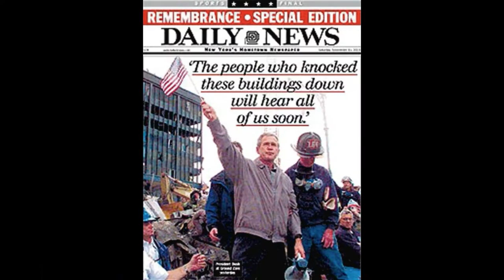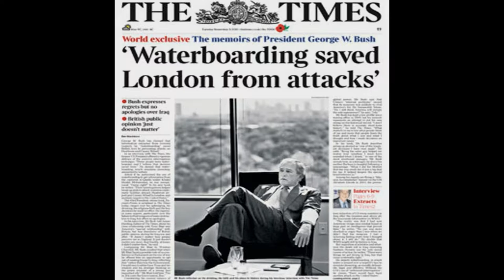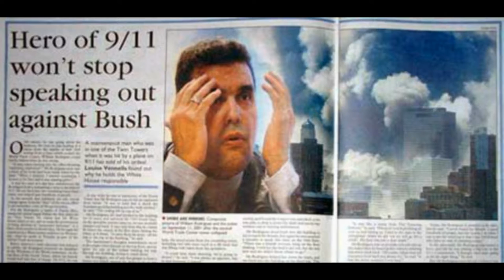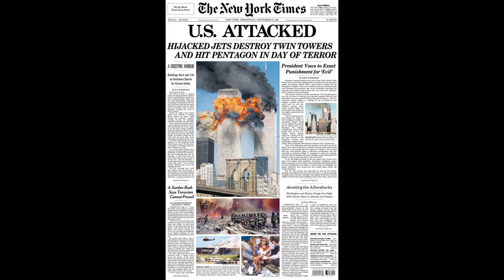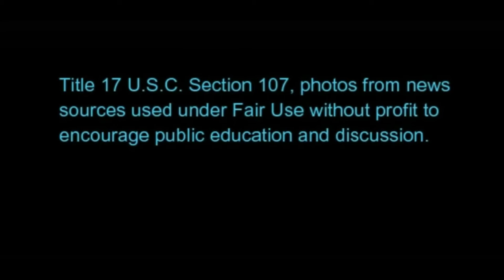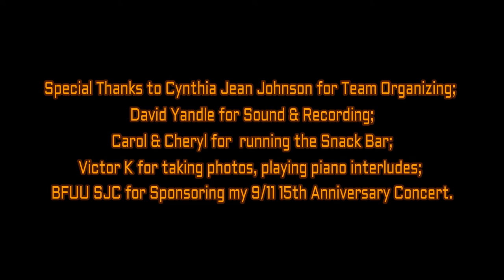Ballad of William Rodriguez - Truth & Justice Love Songs 9/11/16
The Ballad of William Rodriguez (9:22) SOCIAL JUSTICE IN THE HEART OF BERKELEY YouTube Channel Videos has Vic Sadot solo in Concert in Fellowship Hall, Berkeley, CA on 9/11/16. It was the 15th Anniversary of the tragic attacks of 9/11. (Lyrics below!)

Have we been told the truth about those events that were used to wage wars abroad and to decimate our Constitutional rights? Photos from the concert were taken by piano man Victor K. The focus of this segment is on how Vic came to write The Ballad of William Rodriguez at the suggestion of David Slesinger, who Vic met at the July 22-24, 2005 DC Emergency Truth Convergence at three locations in Washington, DC: the National Press Club, Lafayette Square for a rally, and numerous sessions at American University. This video was made from the 9/11/16 Vic Sadot Concert audio recorded by David Yandle. It opened with a Candle Lighting Ceremony by Cynthia Jean Johnson and Vic Sadot.

The focus is on how Vic came to write The BALLAD OF WILLIAM RODRIGUEZ at the suggestion of David Slesinger who he met at the July 22-24, 2005 DC Emergency Truth Convergence at three locations in Washington, DC: the National Press Club, Lafayette Square for a rally, and numerous sessions at American University. This segment is from the 9/11/16 Vic Sadot Concert Released audio recorded by David Yandle Berkeley Fellowship of Unitarian Universalists Social Justice Committee as a “Truth & Justice Love Songs” solo concert by Vic Sadot.

The Ballad of William Rodriguez

 It was a beautiful September morning!
 Now everyone remembers that date!
World Trade Center worker, William Rodriguez
Was lucky to be coming in late …
He’d been clockin’ in to his janitor job
For twenty long years, don’t you know…
He’d even survived the ’93 basement bombing…
That injured a thousand or so…

As he walked into the Maintenance Office
Right down there on sub-level one
His buddy Felipe stormed in the room screamin’
In panic and pain he did run
When a fiery blast from the elevator shaft
Burned the skin off his face and his arms
Felipe was screamin’ “Explosion! Explosion!”
Then came the sound of alarms!              Instrumental –

The building was shaking and groaning
From below them they heard a great roar
Then above came the crash of a jet plane exploding
While below was still “rattling the floor”
So Willie led Felipe out before the tower fell…
Went back down and rescued some more…
Then he went in again and he ran up the stairwell…
Heard a series of blasts in the core…

Saving lives made him a “Ground Zero” hero
He was praised for his bravery
NBC sent a film crew to his home for an interview
But they didn’t put his story on TV
He testified to the 9-11 Commission
On the truth he would not compromise…
Then his story, like others, went the way of omission
Cause it contradicted the lies                   Instrumental –

It was a terrible nine-eleven morning!
If he’d come in on time, he’d ‘a been on the top floors
He’d not have known of explosions below!
He was lucky to survive those demolition bombings…
That murdered three thousand or so…